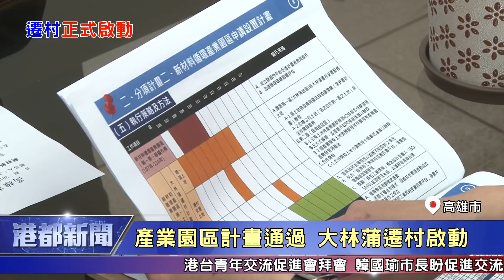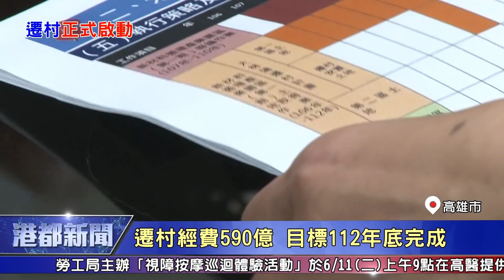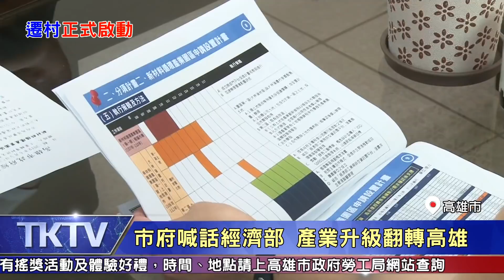1080606【港都新聞】 產業園區計畫通過 大林蒲遷村案啟動